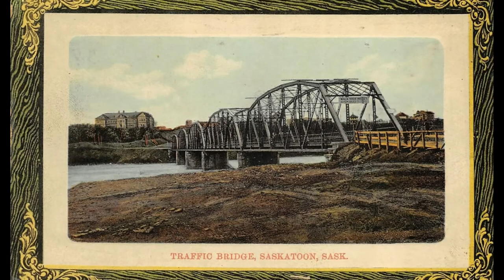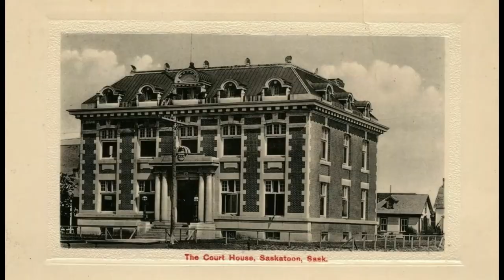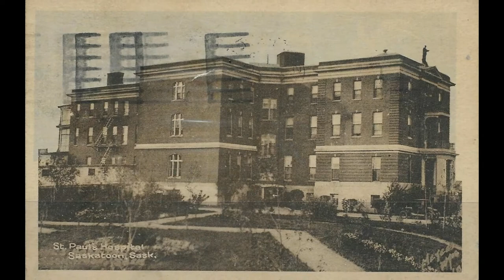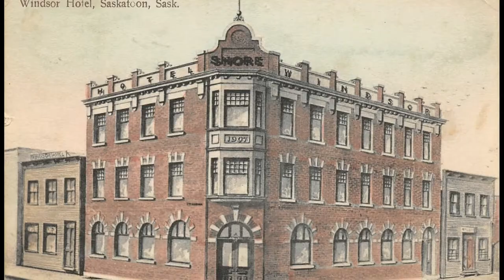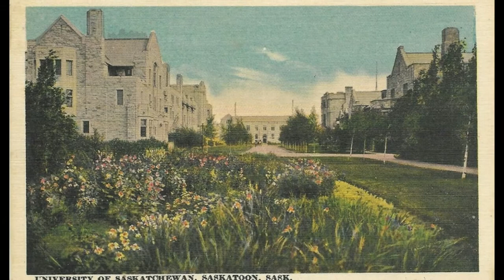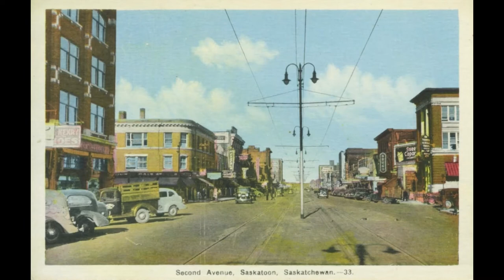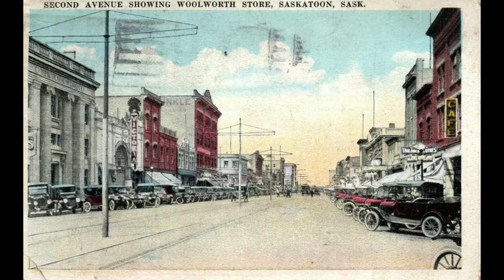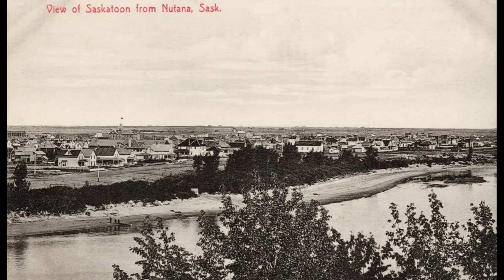100 Old Pictures of Saskatoon Saskatchewan Canada [ Episode # 20 ]